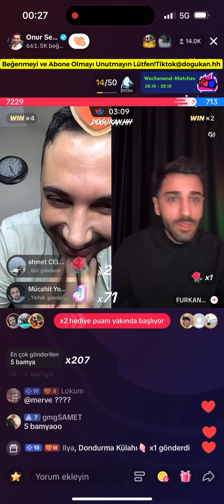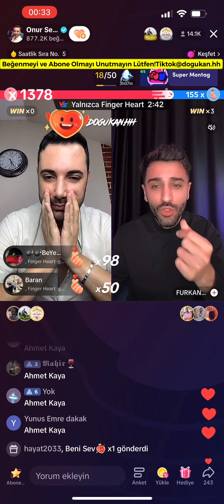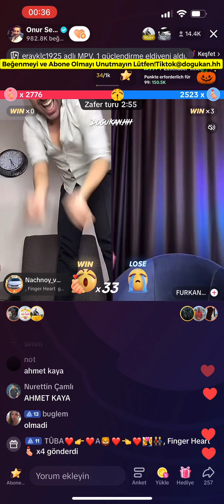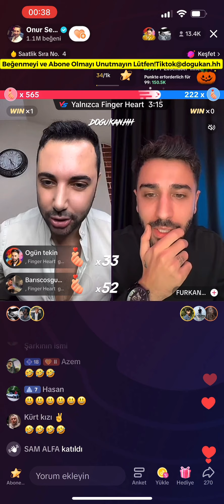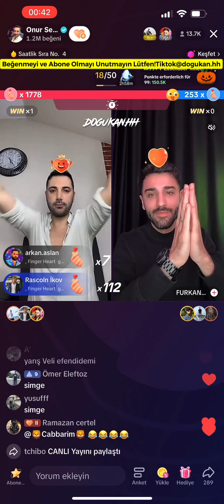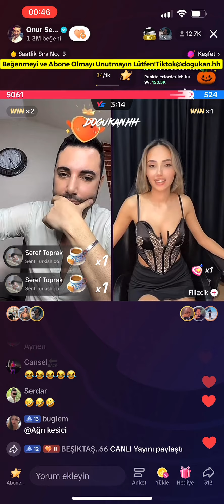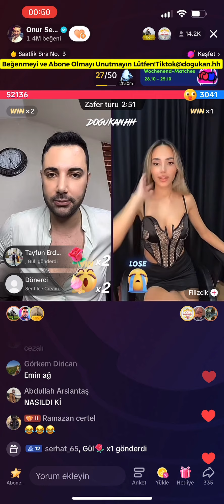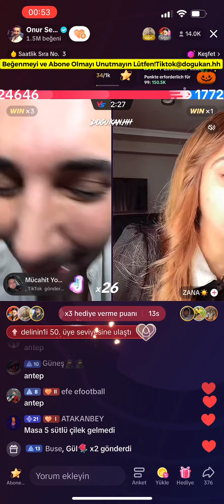🔴 Onur Sermik 29.10.2023 (Part 1/3) Tiktok Canlı Yayın